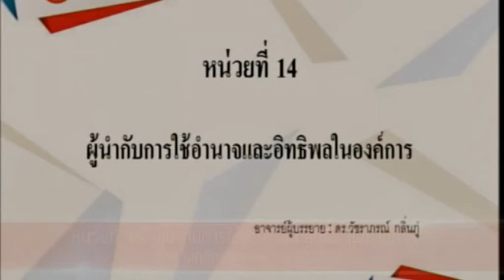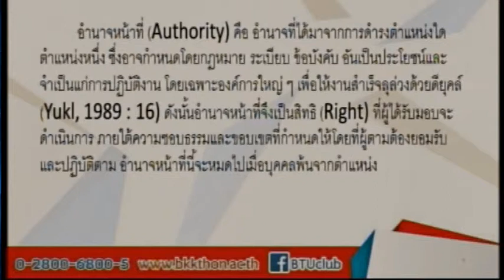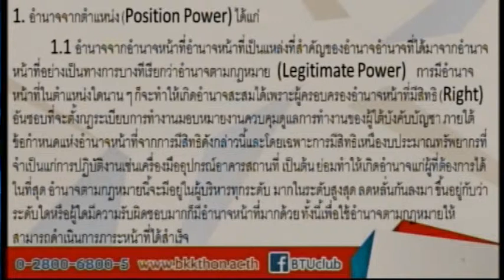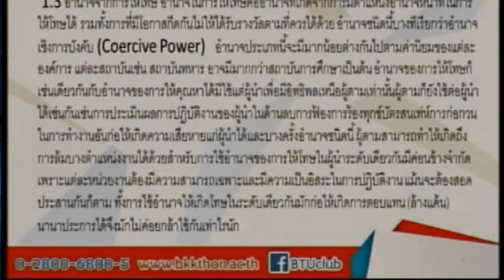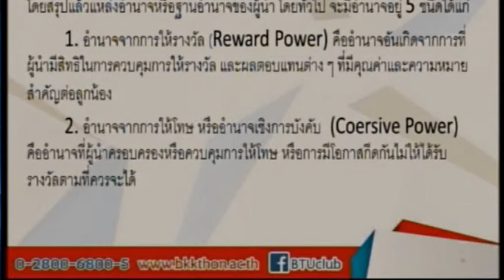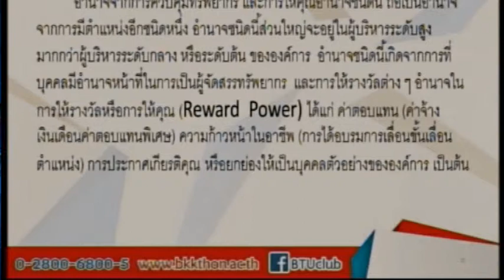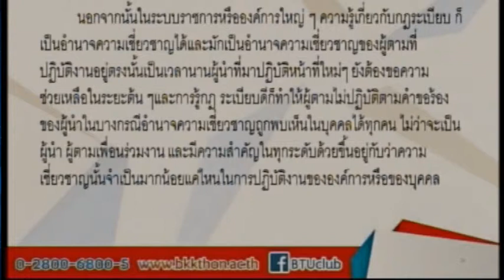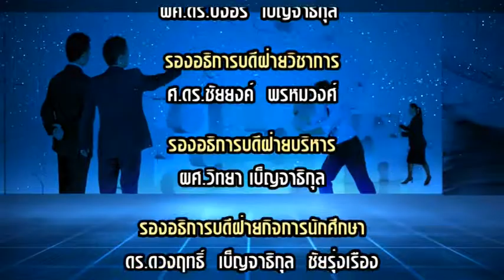PA311 พฤติกรรมองค์การ หน่วยที่ 14 Ep1